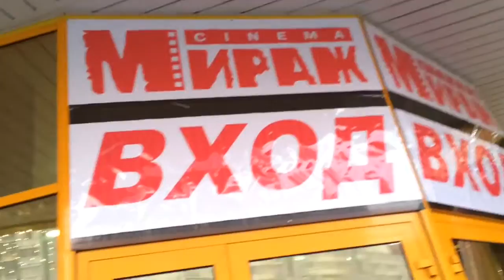Новый кинотеатр в Колпино